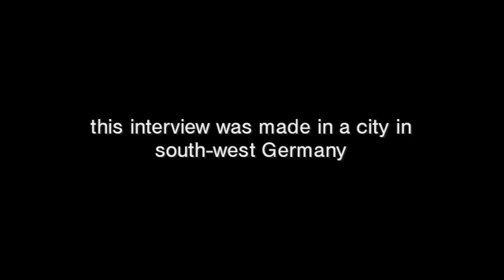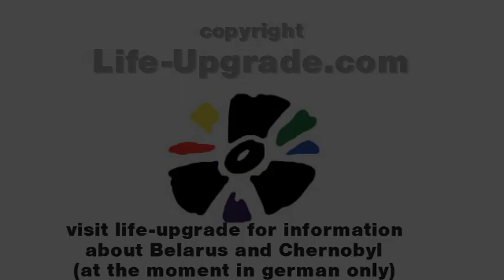What do Germans know about Chernobyl?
Belarus got more than 70 % percent of the fallout. The IAEA denies any connection between cancer and radiation from Chernobyl.

They are saying that for 20 years.
Thats why knowledge about Chernobyl is still like it was in 1986.

Ive got many friends in Belarus and it is a beautiful country. Some old people say: "Lukaschenko is our 2nd Chernobyl."

The flower-logo is protected by official copyright (BAG-Tschernobyl.net)